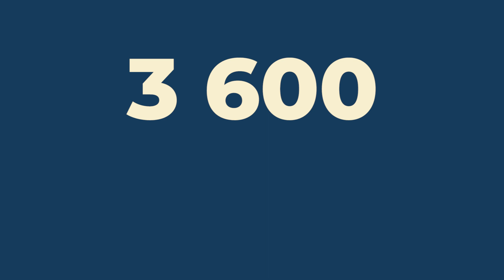Ashoka se présente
Ashoka est une ONG qui détecte et accompagne des entrepreneurs sociaux innovants afin d'accélérer l'émergence de nouveaux modèles en faveur de l'intérêt général.

Vous connaissez d'autres entrepreneurs sociaux innovants ? N'hésitez pas à les recommander en utilisant ce lien